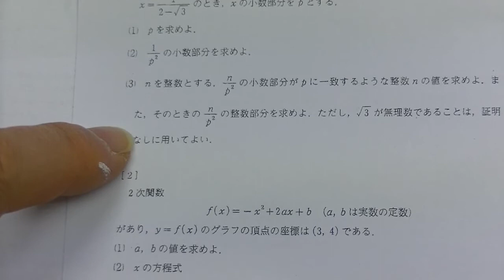２０１６年２月全統記述模試・高１数学（大分東明高校の生徒からの質問）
２０１５年度全統模試高１数学。実数ｘに対して、ｘ以下の最大の整数ｋをｘの整数部分といい、ｘ－ｋをｘの小数部分という。例えば（３）ｎを整数とする。の小数部分がｐに一致するような整数ｎの値を求めよ。また、そのときの